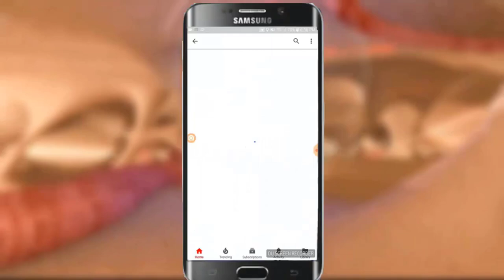কোমর ব্যথায় বেল্ট ব্যবহারের সঠিক নিয়ম | Belt used for back pain | Back Pain in Bangla | Back Brace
কোমর ব্যথায় বেল্ট ব্যবহারের সঠিক নিয়ম |   | Belt used for back pain | Lumbar Belt for Back Pain

A lumbar support belt is used by wrapping the belt around your lower back or lumbar region. Basically, it is routinely used when a person does many lifting and bending tasks. Some lumbar support belts are in the form of adjustable suspenders or straps that enable you to adjust the band's tightness.

লেজার ফিজিওথেরাপি সেন্টার
৪৪/৮, পশ্চিম পান্থপথ, ঢাকা। ০১৭৬৫ ৬৬৮৮৪৬